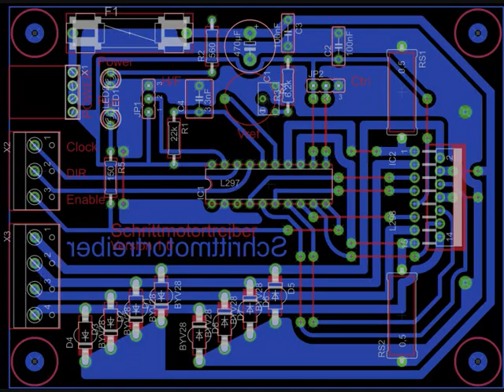Schrittmotortreiber - Stepper Driver - L297 - L298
1. Versuch um einen Schrittmotor anzusteuern.
Platinenätzen war ebenso Neugebiet für mich, ging aber mit der Laserdrucker - Toner Methode sehr erfolgreich!

Der Schrittmotor bewegt sich auch schon, aber sehr sporadisch, kann evlt. an der Ansteuerung mittels Taster + 10k Pulldown-Widerstand liegen ..
Außerdem stört ein komisches Pfeifen des Treibers und ich habe den Kühlkötrper wohl ein bisschen unterdimensioniert...